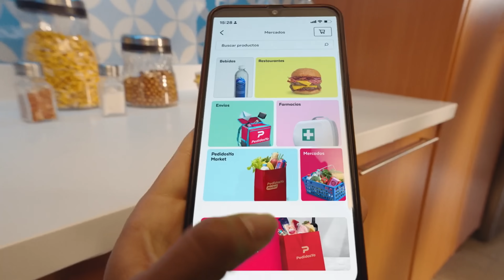🤮 La PEOR PARRILLA de DELIVERY 👎🍖